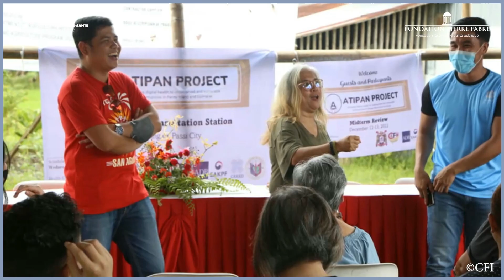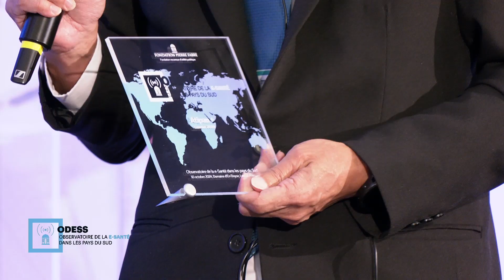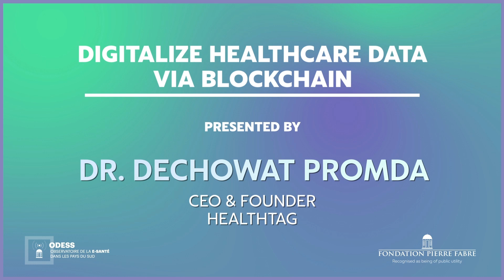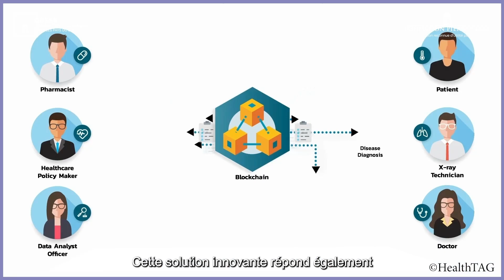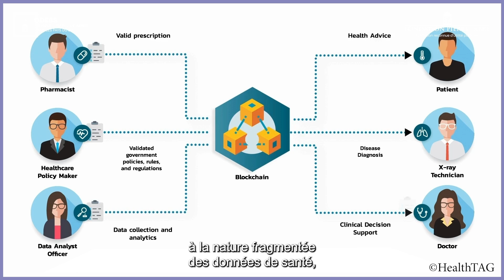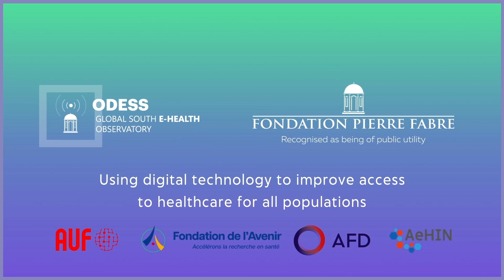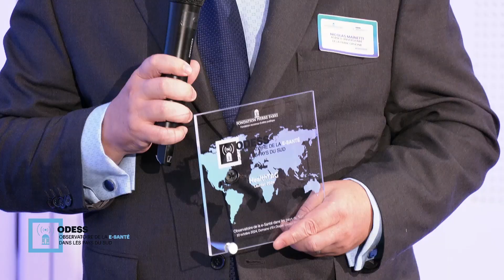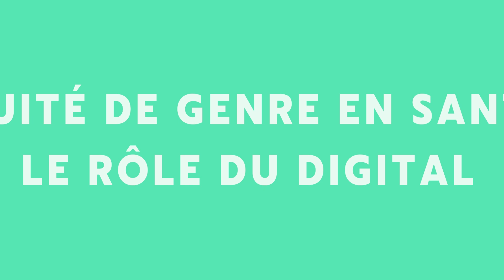ODESS 2024 - 05 INTERVIEW LAUREATS PARTIE 1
🎥 Conférence ODESS 2024 | Équité de genre en santé : le rôle du digital

Remise des prix lauréats 2024 pour les projets ATIPAN+ (Philippines) et HealthTAG (Thaïlande)